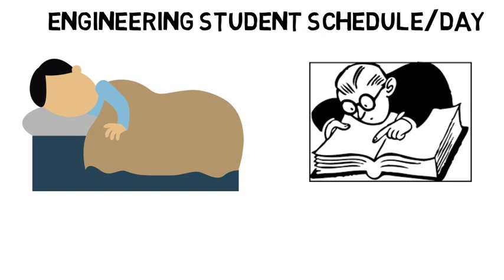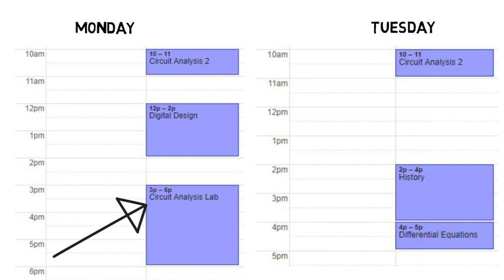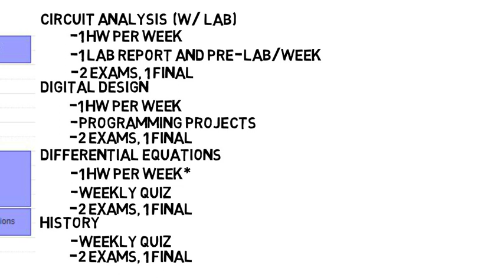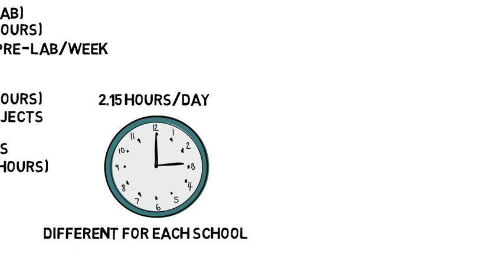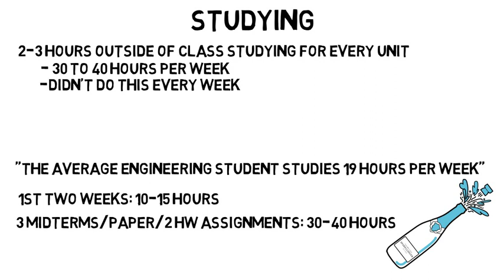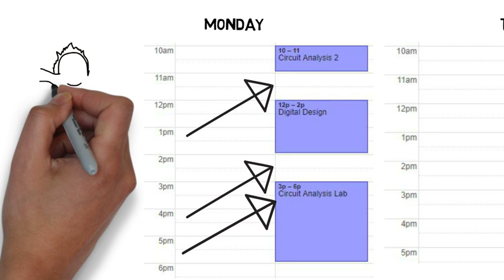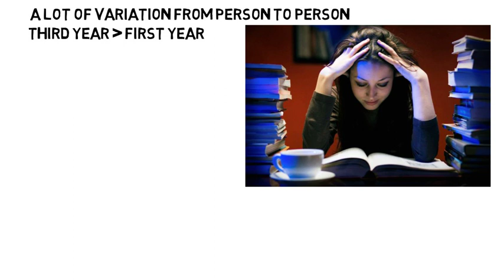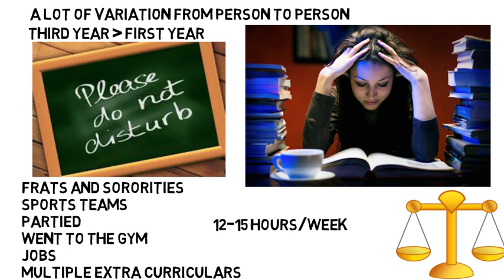What is a Typical Schedule/Day Like for an Engineering Student?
In this video i discuss what a typical day and schedule is like for an engineering student. I can't speak for all students but I do outline what my schedule was like and how much I worked.

Typically incoming engineering students are afraid that they will be overwhelmed with work and won't be able to have a life outside of school. The day in the life of an engineering student will differ from person to person, but many of the engineers I knew managed to find a balance between school and other activities.

A college day doesn't usually involve that much class (maybe around 4 hours on average), so it is important you use your free time and breaks to study or complete homework. Doing this will free up your time in the evening and night or at least reduce the amount of work you need to do.

Now be aware there will be semesters where you have a lot of units or you are taking very demanding classes. It is those times where you might be studying for 30-40 hours per week to try to stay caught up with everything. However, from experience not every week was this demanding, it just depends on your classes for that semester/quarter.